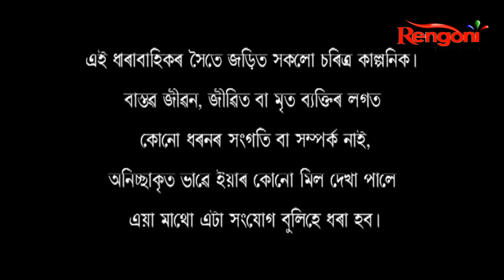Kasiyoli Rowd || Ep- 73 || 30-03-2021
The story of a common girl, named Annanya who fights the
world with a silent and calm face. She never expects too much in her
life. But the time gives her various shocking turns of her life.